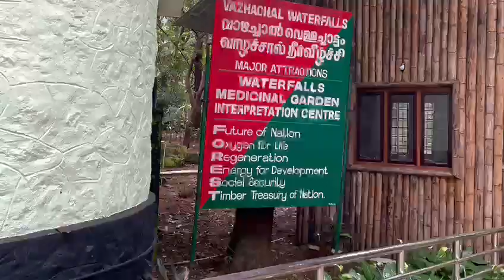Vazhachal Water Fall Kerala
Vazhachal Water Fall// One of the beautiful tourist place in Kerala